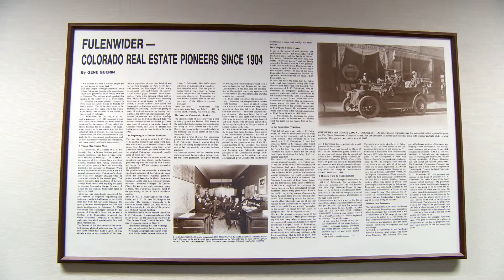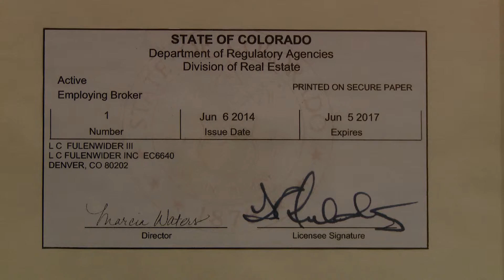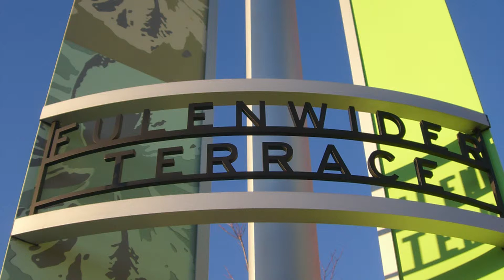Fulenwider Family: 2016 Colorado Business Hall of Fame Laureates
Colorado Business Hall of Fame laureates are part of a league of outstanding individuals who have made legendary contributions to the free enterprise system. Through their actions and accomplishments, the Colorado Business Hall of Fame laureates provide inspiration for the next generation as they take the reins of leadership in the years to come.